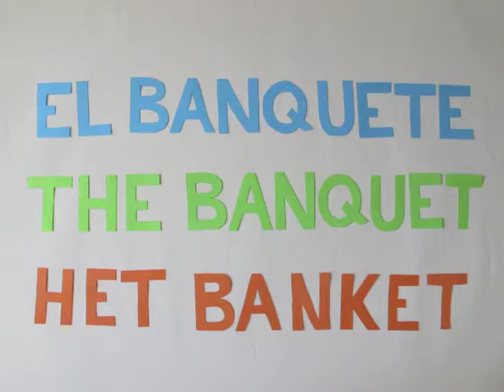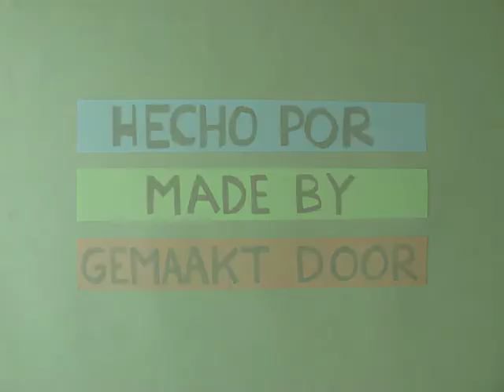The Banquet - El Banquete - Het Banket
Stop action origami video of a honey bee sniffing it's way around a  beautiful field filled withlcolorful origami flowers.

Detener la acción origami video de una abeja oler su camino alrededor de un campo hermoso lleno de coloridas flores de origami.

Stop actie origami video van een honingbij snuiven zijn weg rond een prachtig gebied vol withl kleurrijke origami bloemen.